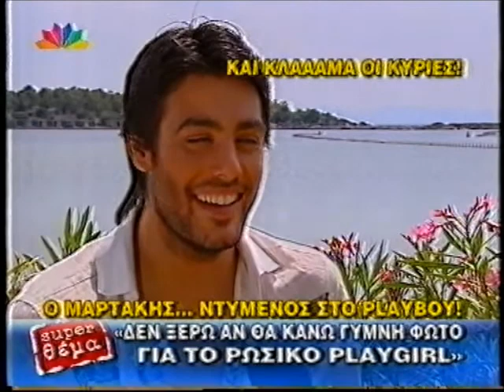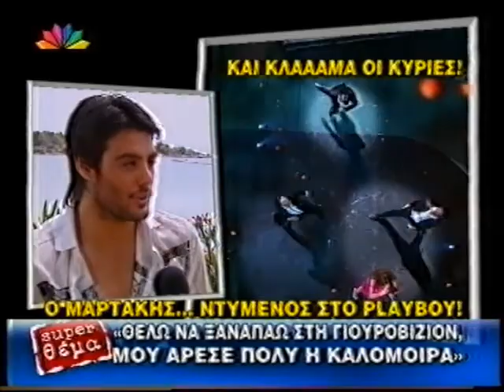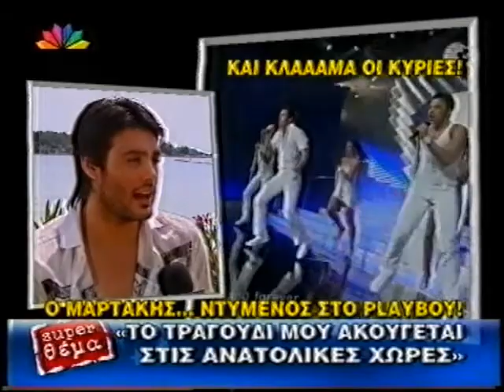Dima Bilan(Дима Билан) in Greek channels Part 15(2008)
Kostas Martakis & his new Russian song!
*by valettaBilan & lamiaraX